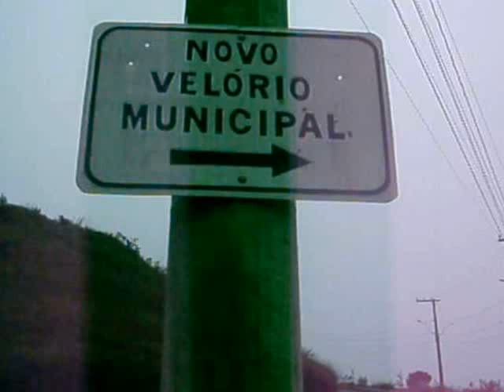Pato Hemp Land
se colar cusâo  o bixo vai pegar , se for amigo pode chegar na moral